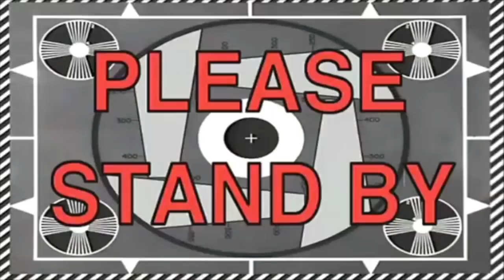Styling SUPER LONG Curly Hair ft. SWOOP! | BiancaReneeToday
Special guest Spankie aka SWOOP! Watch me "attempt" to style her SUPER LONG curly hair!!
Wanna have some fun? Watch what Swoop does to my hair in her video...😳🙈 Watch here.

 DevaCurl SuperCream, NYM Curl Talk Mousse, Tangle Teaser, Curl Keeper Water Bottle

Spankie aka Swoop IG: @SpankieValentine